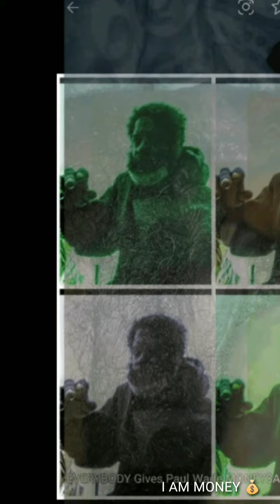Dr.Paul Wades Money Micro Chip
I AM Money 💰